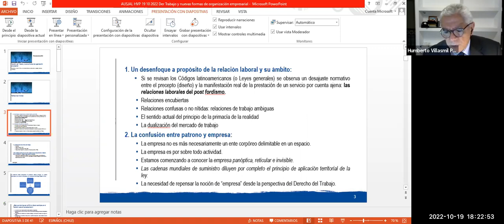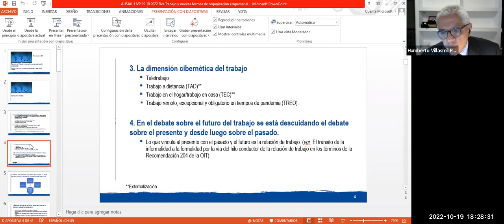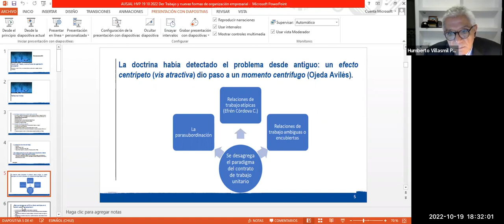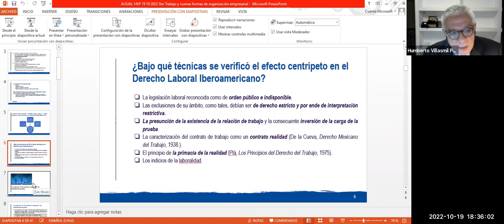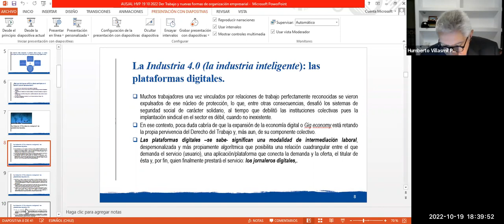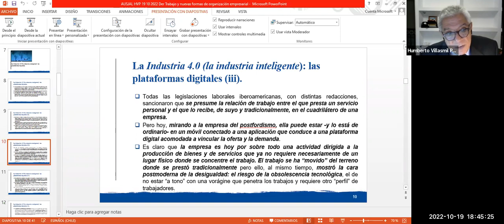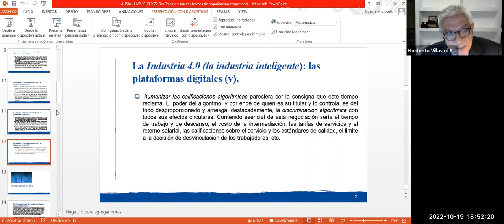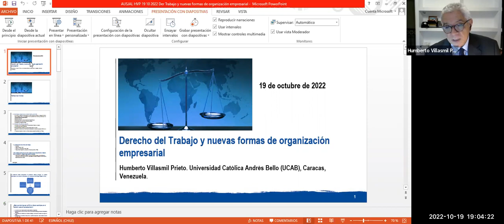Derecho del trabajo y nuevas formas de organización empresarial - Prof. Humberto Villasmil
Ponencia titulada "Derecho del trabajo y nuevas formas de organización empresarial" presentada por el Prof. Humberto Villasmil en el marco de la Iniciativa Casa Abierta AUSJAL desde la Universidad Católica Andrés Bello